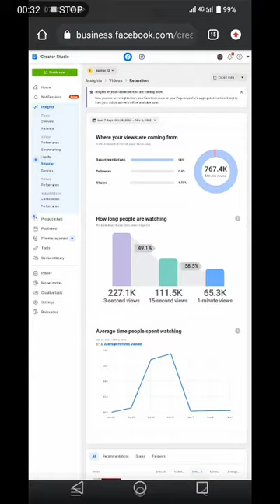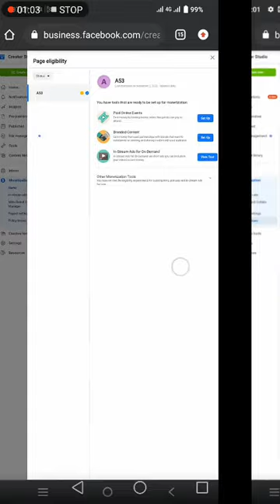facebook monetize page available, group on rent available on very cheap rate .